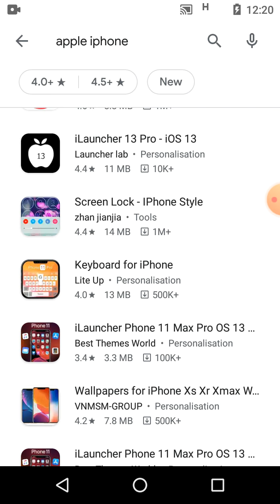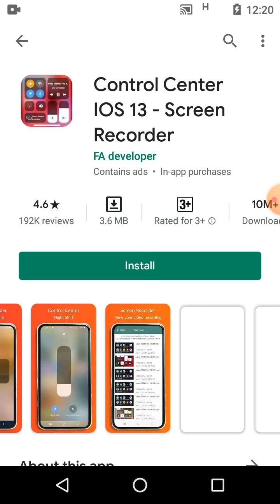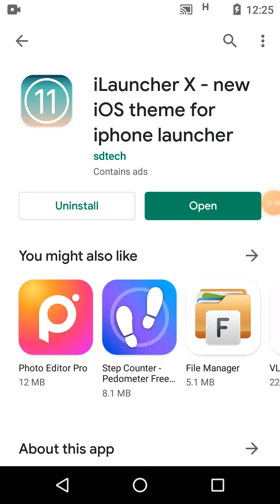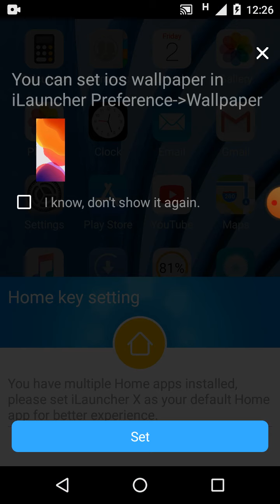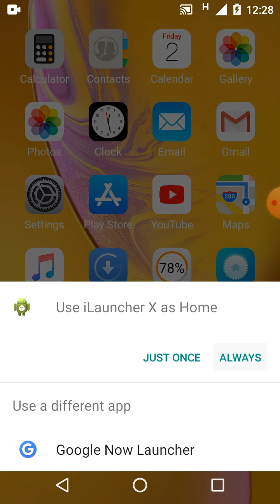How to change icon into iPhone icon in all Mobile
video highlights

00:00 video intro
01:00 downloading app
01:00 video last